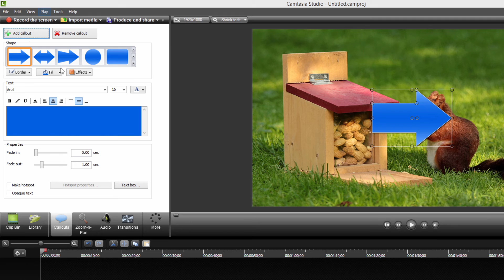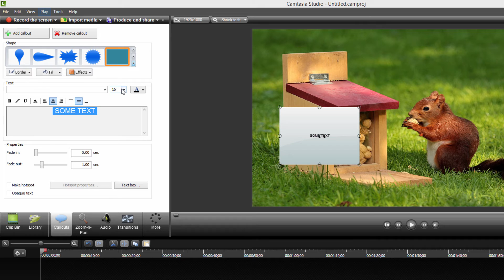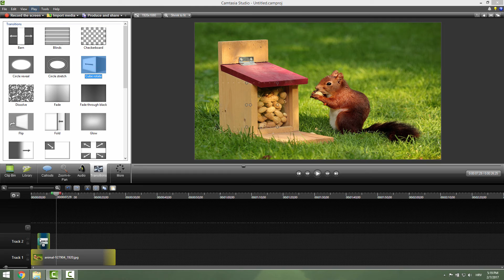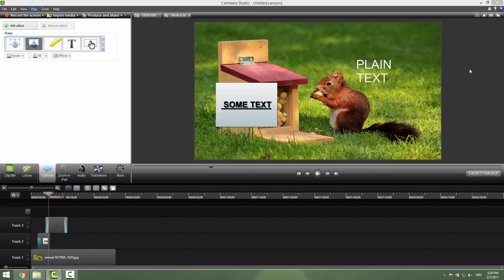How to add Callouts in Camtasia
This tutorial is about adding Callouts to your video using Camtasia Studio 8. Callouts are great if you want to point out or highlight important information on the screen.

Transcription:

Hi guys and welcome to another Camtasia tutorial. Today I'm going to talk about callouts. To add your callouts, let's first add some media, for example, I will add some images of this little squirrel and drop it over here, and it is nice. Ok nice, list add some duration. To add a call out just click this callout tab, click this add callout, and it will add you default, for example, your arrow. Change your callout to be, for example, this rectangle over here in a border section you can remove the border, select the color of the border and so on. I will now remove the border. The fill will be white and the effect will be a shadow and style to be like this. To have this little nice gradient. So you can change the text inside it so let's say some text it will probably be white, just the select it all, click it inside, and over here change the color of your text to beat black. And over here that you can change the size of your text. Let's say to be 48. And it is nice. Click again on your callout you can add some fade in duration just like this. You can see in a timeline that you have this fade in effect and fade out effect. Don't worry about the hot spots, this is usually for a clicking actions on your video will skip this for now. You can change your text to be on the right side on the left side and so on. To be a bigger to be underlined. But, but you just need to select your text to apply this effect, for example, bold. Ok, let's just check it out. Play. We can see some text fading in and this callout to fade out. Nice. You can remove the effects. Go to transitions, and for example, apply cube rotate effect to your callout. Just drag and drop it on these yellow spots over here so if I go over here and click play. You can see that now our callout have some different animations. You can choose animations in this transition pane. And if you want to apply some other callouts you can add some just text, go over here and click the text and it will add some plain text. Just like this, and you can see this text over here. Increase the size 72 change the color and you are good. And this is how you add your callouts to your Camtasia studio 8. If you like this video, your drop some likes comments, some subs will be nice also, and check my order tutorials on my video channel on youtube and have a nice day. And bye bye.